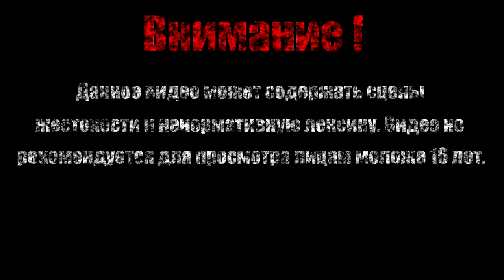БЫСТРЫЙ ЧЕЛ【Mega Man 2】#8